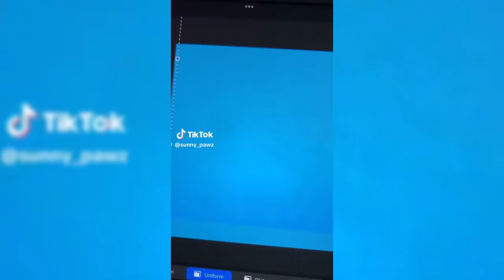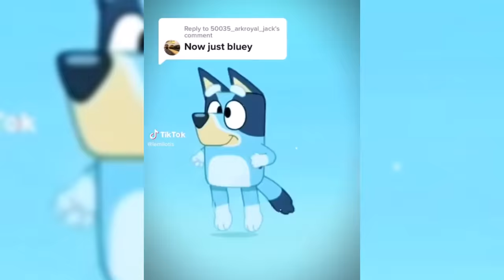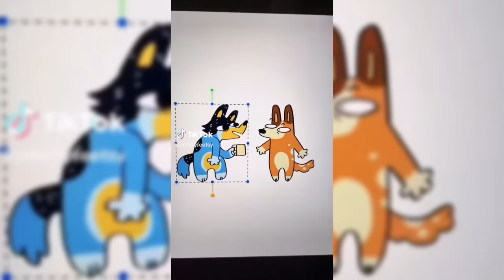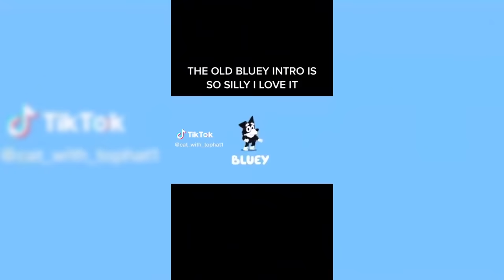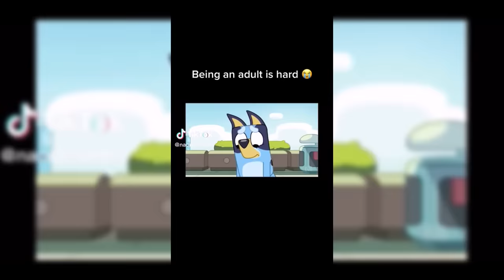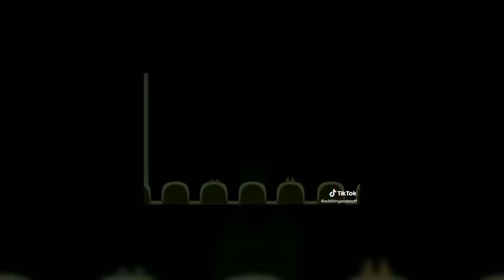Bluey TikToks Compilation 2023 #25